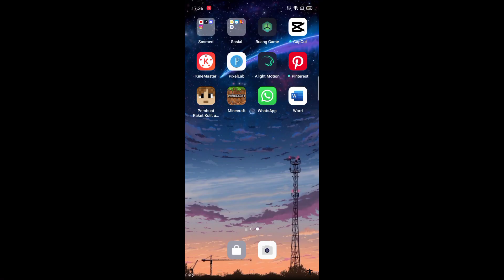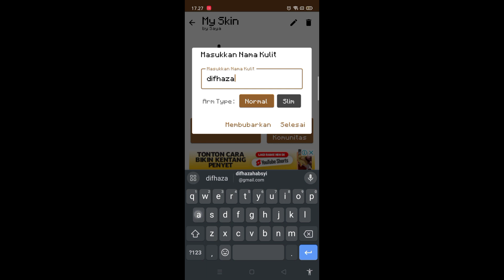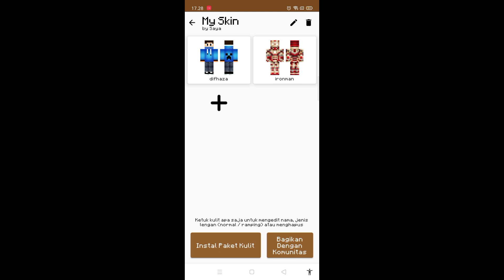Cara mengatasi "That's not minecraft skin, silly." Di MCPE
Halo guys, di video kali ini gua bakal kasih tau, cara agar skin kalian tetap bisa di pakai hanya dengan menggunakan aplikasi ini.